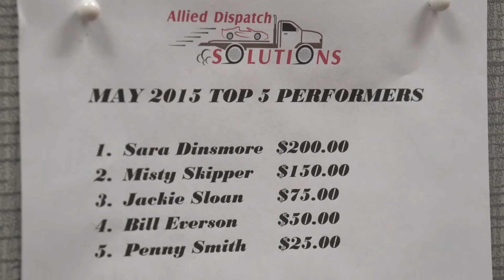2015 Entrepreneurial Project of the Year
The Washington County Economic Development Council presented the Entrepreneur of the Year Award to Allied Dispatch at the 2015 Annual Meeting.